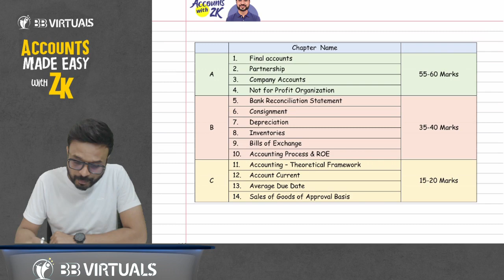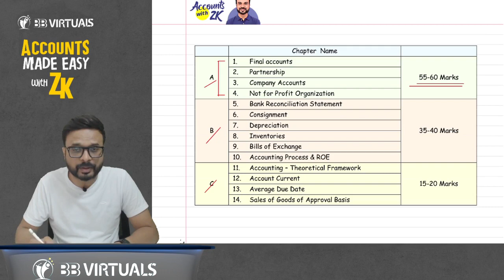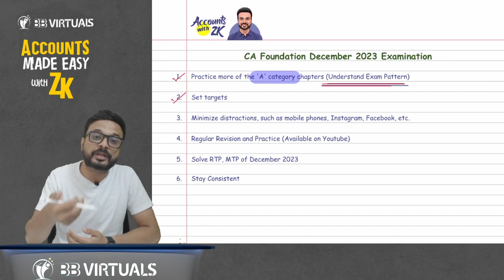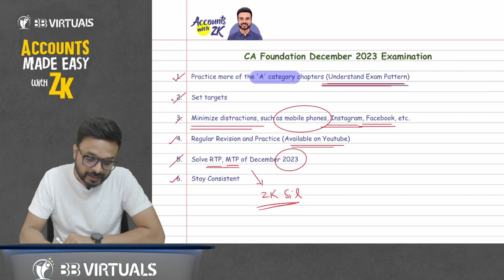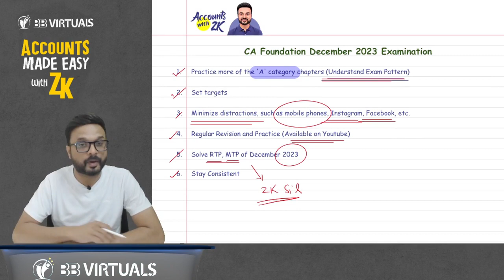Achieve 100% Success in Your Dec. 2023 CA Foundation Exam I CA Zubair Khan